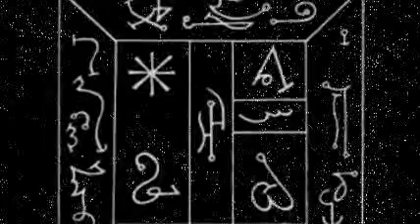TEACHERS, GURUS & AVATARS Hemertic Occult "Teachings of the Winged Disk" 4 read by Joshua Free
TEACHERS, GURUS & AVATARS Hemertic Occult 4 "Teachings of the Winged Disk" read by Joshua Free
based on the book "Teachings of the Winged Disk" by Phaedron Stone.

part one: WILL
part two: TRUE ENLIGHTENMENT
part threee: TRUE LOVE
part four: TEACHERS, GURUS & AVATARS

read by Mardukite Joshua Free
uploaded by Mardukite Ministries
for Mardukite Chamberlains

The study of hermetics is a quest for union with God. And the goal of spirituality is to evolve to a higher stat and unite oneself with the God-Force. This unity can be achieved with High Magick. Magick makes one's life all that is should be. It is for those who want to know more about their true selves, their potential and their purpose. Practitioners of the magickal parth are in harmony with the Uiverse because the practice of magick is in accordance with all of Nature. The teachings presented here come from a spiritual leader, Phaedron of the Holy Order of the Winged Disk, and are based on magickal explanations of the Egyptian pantheon, Qabalah, the Tarot and other ancient knowledge and practices compiled for the first time for YouTube viewers. Now one can learn to tap into the divine energy of the cosmos.
   ~Teachings of the Winged Disk
   ~Phaedron Stone